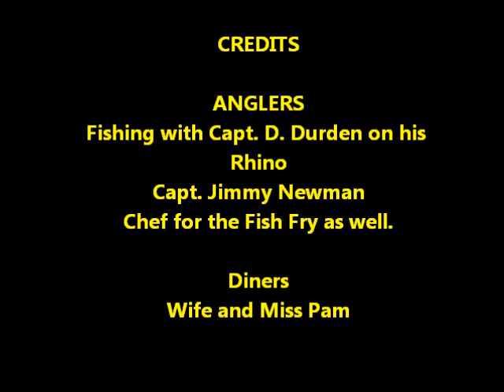Georgia Coastal Lifestyle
Life is Good on the Georgia Coast.  We fish and enjoy the bounty of the sea.  The
weekly fish fry is the norm.  We are truly blessed.  The weather is great and the
sporting life is for me and has been low these many years.  This video features the art of that weekly fish fry and is country style as our favorite.  Maybe, I should do a Fish Fry Cook Book!  Capt. Jimmy